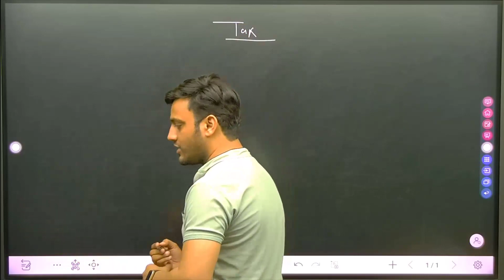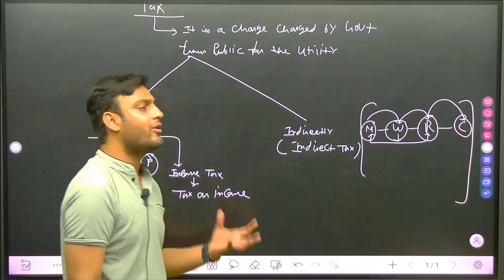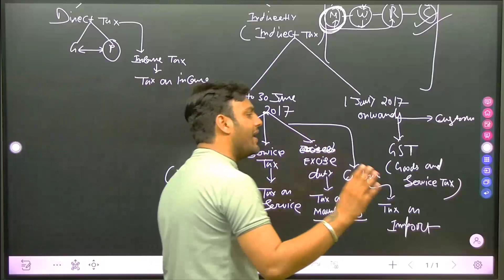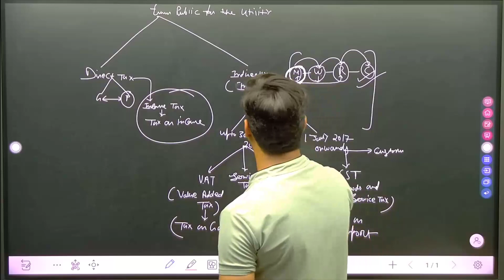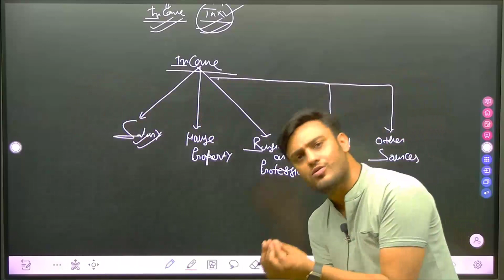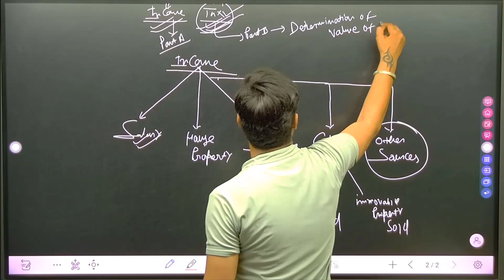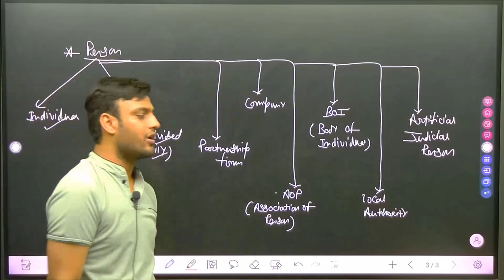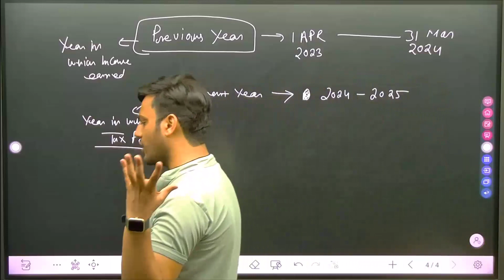Direct Tax: Introduction Day 1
Pincode No: 302015 Jaipur